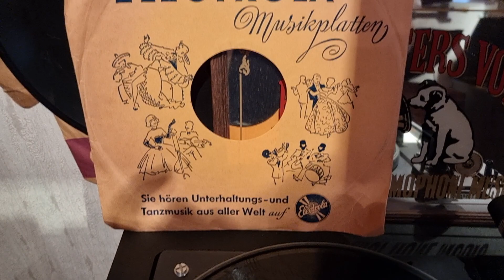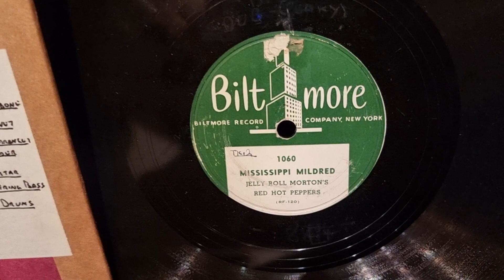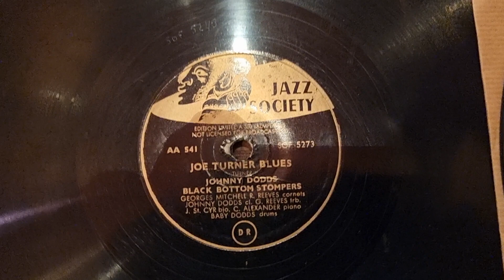Volkmars Schellackgruss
JUNGLE BLUES mit Jelly Roll Morton and his Red Hot Peppers auf Label Electrola aufgenommen um 1927